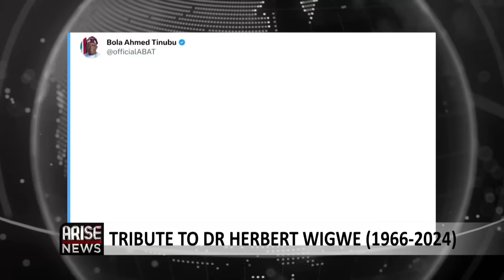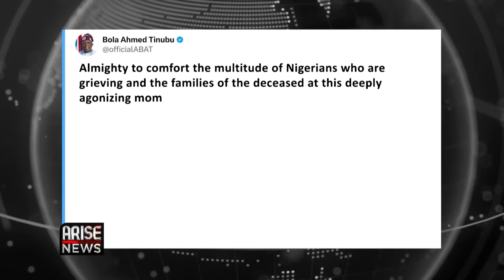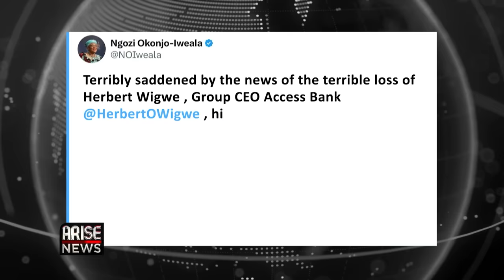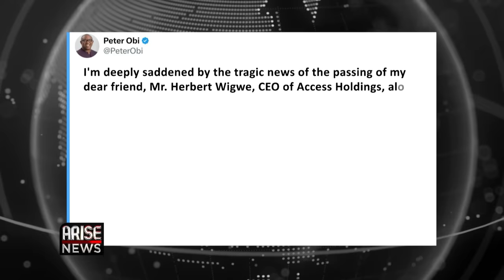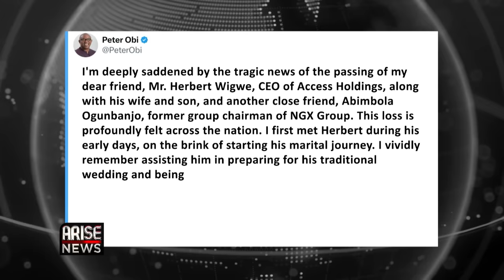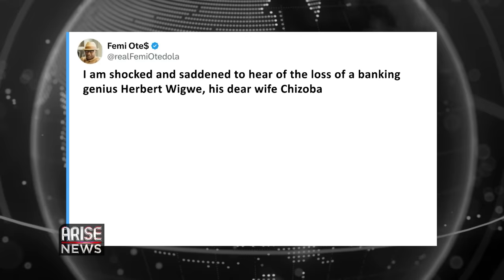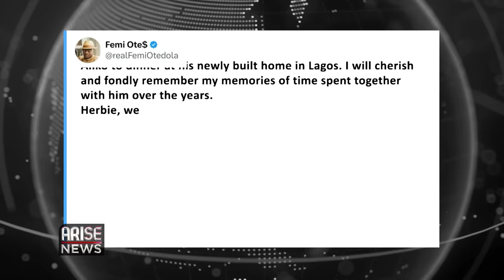Tributes Pour In For Herbert Wigwe, Who Died In a Helicopter Crash With His Wife And Son|W/OjyOkpe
The group CEO of Access bank, Dr Herbert Wigwe died in a helicopter crash in the United States, alongside his wife Doreen wigwe, his Son Chizi Wigwe and Abimbola Ogunbanjo, the former group chairman of the Nigerian Exchange Group Plc.

Wigwe and his family were headed to Las Vegas to watch the Super Bowl when the helicopter crashed near a border city between Nevada and California on Friday February 9th around 10pm.

Access Holdings confirmed the death of Herbert Wigwe in a statement on Sunday, describing him as a  key driving force and a larger-than-life personality, who brought his remarkable passion, energy, and experience to the transformation of the Access franchise, since joining the Bank in 2002.

Ojy Okpe, interviewed Herbert Wigwe, in July 2019 and he gave an insight to his values, personal style and his most treasured possessions.

Nigeria’s President Bola Ahmed Tinubu, President of France Emmanuel Macron, Presidential candidate of the Labour Party Peter Obi, chairman of heirs holdings Tony Elumelu, and Billionaire Philanthropist, Femi Otedola among others have paid tribute to Herbert Wigwe and Abimbola Ogunbanjo who they described as Two of Africa’s Brightest minds.

In May 2023, Herbert Wigwe emerged as the president of the France-Nigeria business council, a  council, which brings together top businesses in Nigeria and France to improve business relations and to ensure routine cooperation for both countries. The President of France Emmanuel Macron took to facebook to share his tribute.

Herbert Wigwe was also instrumental in the growth of Access Bank, which he co-founded with his friend and business partner Aigboje Aig-Imoukhuede.

Herbert Wigwe was among the 447 Nigerians conferred with national honors by President Muhammadu Buhari in October 2022,  He received the Commander of the Order of the Niger in recognition of his significant contributions and outstanding service to the country.

Herbert Wigwe’s philanthropic endeavors saw him set up the HOW Foundation which is focused on education, health, youth empowerment and sustainability.

The Foundation has over the years committed several billions of naira to upgrade and support 23 Primary Health Care Centres across Rivers State in five years, train 75 doctors in Israel and the United States as well as support the education of 13,000 Almajiri children in Kaduna State, among several interventions.

Dr. Wigwe recently founded Wigwe University, Africa’s first ‘ivy league’ institution dedicated to providing a world-class education and raising the next generation of fearless leaders.